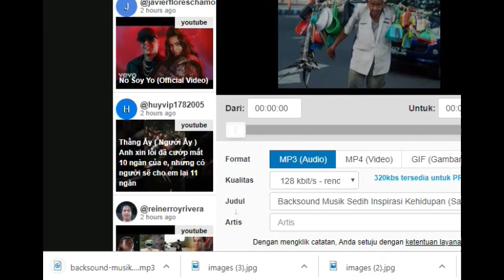Cara Download Video dari YouTube Gratis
Cara Download Video Ataupun Musik Dari Youtube Secara Gratis tanpa aplikasi